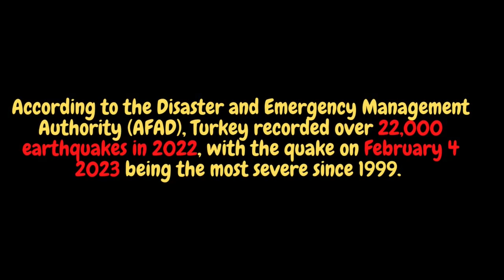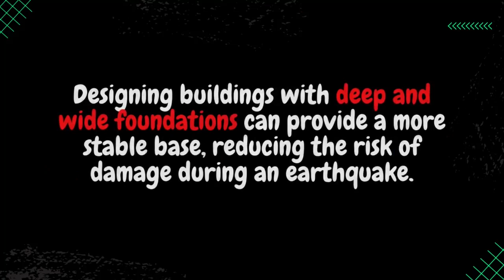Why is Turkey so Prone to Earthquakes?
Turkey is one of the most earthquake-prone countries in the world due to its location at the meeting point of two major tectonic plates: the African Plate and the Eurasian Plate. The movement of these plates creates tremendous pressure which is released as earthquakes. Additionally, Turkey is also home to several active fault lines, including the North Anatolian Fault, which has produced some of the most devastating earthquakes in recent history. In this video, we'll take a closer look at why Turkey is so prone to earthquakes and what measures are being taken to protect the population from these natural disasters.